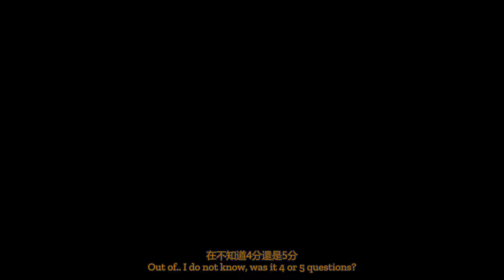猜香港網絡潮語！LM? Mm7?? Guessing Hong Kong Internet Lingo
Sharon知道多少香港潮語或者網絡用語呢？能猜對多少？留言看看你會多少還是都是第一次聽說👀

How much does Sharon know about Hong Kong slang or internet lingo? How many did she get right?